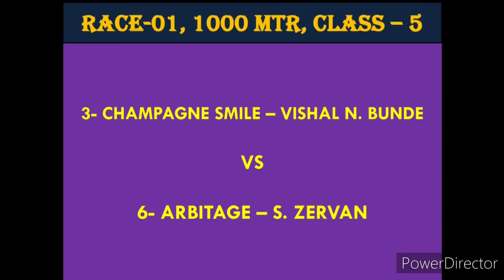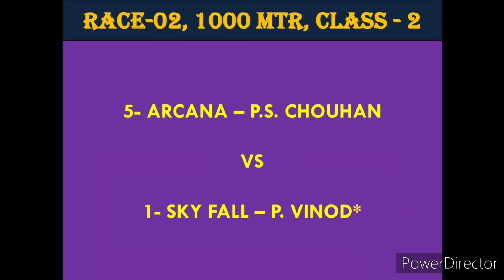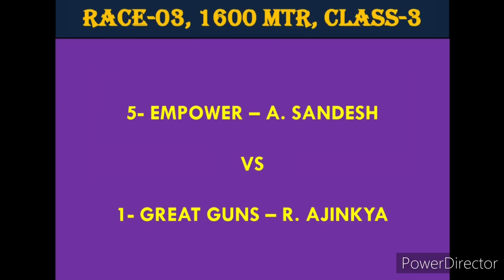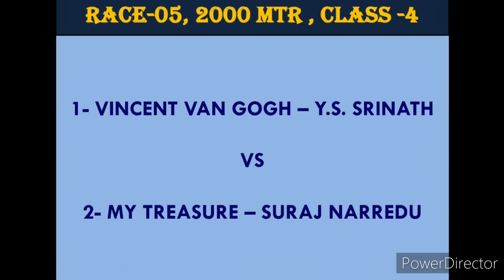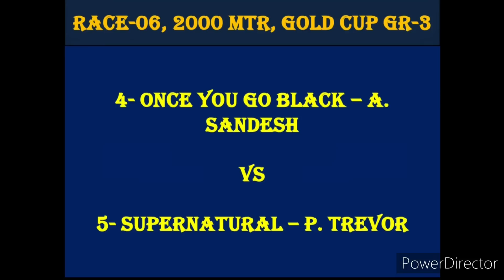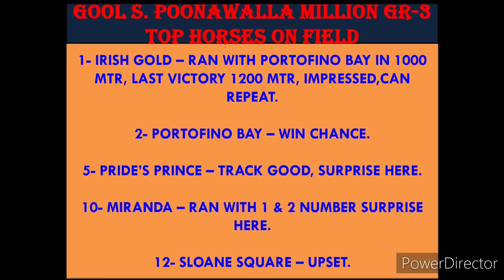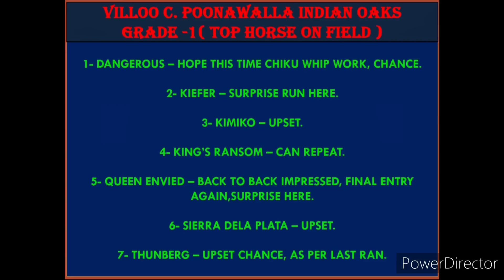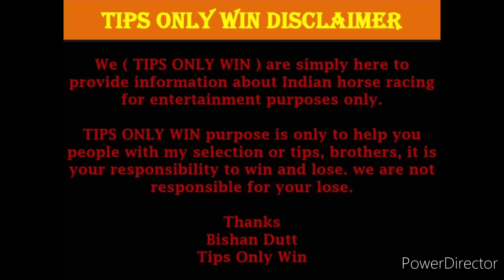MUMBAI OAKS | 15th JANUARY 2023 | MUMBAI RACE TIPS | MUMBAI HORSE RACE TIPS | ( @TIPSONLYWIN )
mumbai odds race
mumbai horse race odds
today race
tomorrow mumbai race card
mumbai media tips
mumbai race media tips
mumbai race card
mumbai  races
mumbai racing
mumbai horse race
mumbai horse race tips
tips only win
mumbaj race tips only win
mumbai race selection
mumbai race course tips
horse race tips for sunday
race tips today
race tips
race tips tomorrow
race tips mumbai
india race tips today
today race tips
today horse race tips mumbai
mumbai race review
mumbai race selection
KING'S ransom vs Dangerous
mumbai oaks 2023
mumbai oaks race tips
mumbai poonawalla million